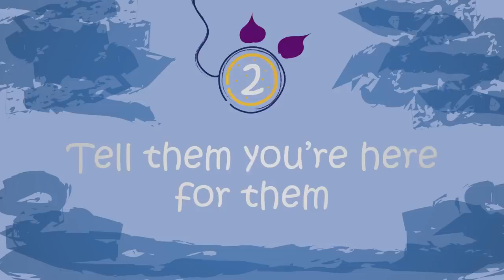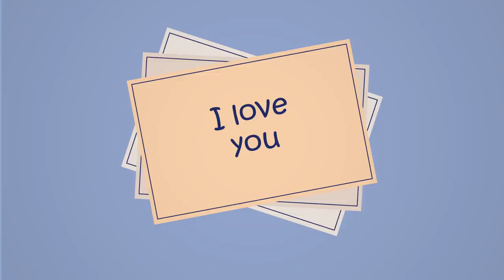7 Things to Say to Someone With Depression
Depression is the most prevalent and widespread mental illness in the world. It affects over 17.3 million adults in the United States alone, with thousands of new cases each year and many more left undiagnosed. Do you have someone in your life right now struggling with depression? Depression is a very sensitive matter and, no matter how good your intentions might be, you could end up saying the wrong things and making them feel worse. So, if you want to have a better idea about how to talk to someone with depression, here are 7 Things to Say to Someone With Depression.